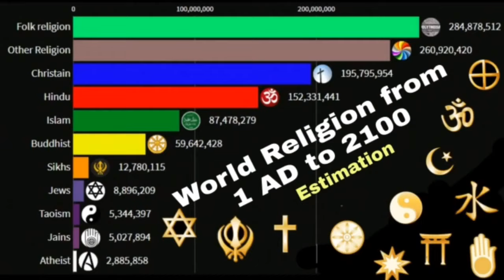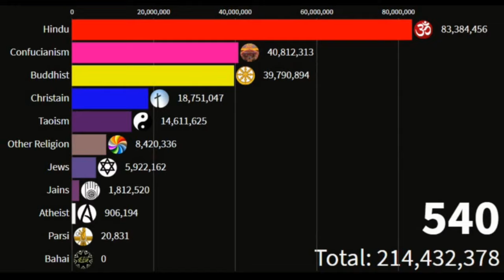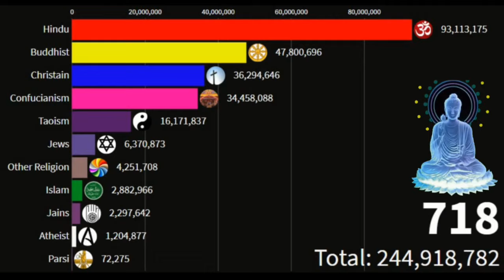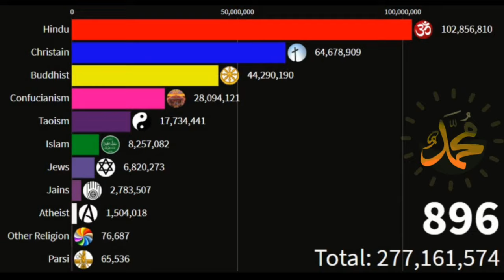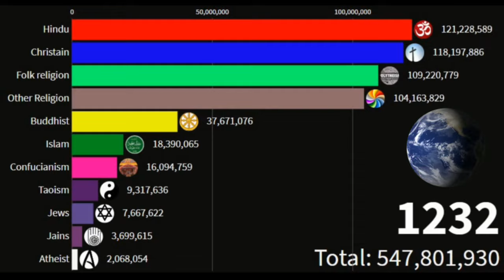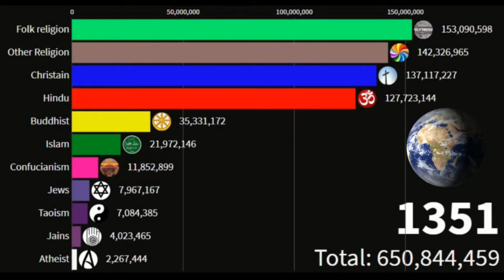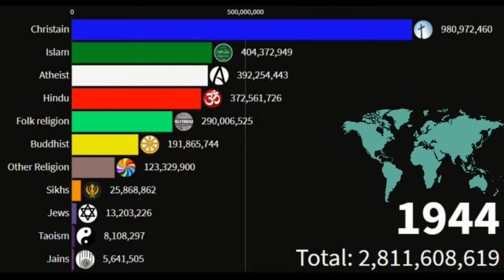World religions from 1 AD to 2100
world Religion#religions#world religions#religions world#country Religion#first Religion#hindisam#bhuddisam#isalm#jain#taoisam#parsi#bahai#other Religion#other Religions#muslim#world Religion from 1 ad to 2100#founder of Religion#folk#chinees folk#relihion India india religions

The world's principal religions and spiritual traditions may be classified into a small number of major groups, though this is not a uniform practice. This theory began in the 18th century with the goal of recognizing the relative levels of civility in societies, which in many modern cultures is considered offensive.
In world cultures, there have traditionally been many different groupings of religious belief. In Indian culture, different religious philosophies were traditionally respected as academic differences in pursuit of the same truth. In Islam, the Quran mentions three different categories: Muslims, the People of the Book, and idol worshipers.World religions is a category used in the study of religion to demarcate the five—and in some cases up to twelve, largest and most internationally widespread religious movements. Christianity, Islam, Judaism, Hinduism, and Buddhism are always included in the list, being known as the "Big Five". Some scholars also include other religions, such as Taoism, Sikhism, Jainism, Confucianism, Shinto, Zoroastrianism, or the Baháʼí Faith, in the category. These are often juxtaposed against other categories, such as "indigenous religions" and "new religious movements", which are also used by scholars in this field of research.The world religions paradigm was developed in the United Kingdom in the 1960s, where it was pioneered by phenomenological scholars like Ninian Smart. It was designed to broaden the study of religion away from its heavy focus on Christianity by taking into account other large religious traditions around the world. The paradigm is often used by lecturers instructing undergraduate students in the study of religion and is also the framework used by school teachers in the UK and other countries. The paradigm's emphasis on viewing these religious movements as distinct and mutually exclusive entities has also had a wider impact on the categorisation of religion—for instance in censuses—in both Western countries and elsewhere.

Since the late twentieth century, the paradigm has faced critique by scholars of religion like Jonathan Z. Smith, some of whom have argued for its abandonment. Critics have argued that the world religions paradigm is inappropriate because it takes the Protestant variant of Christianity as the model for what constitutes religion; that it is tied up with discourses of modernity, including modern power relations; that it encourages an uncritical understanding of religion; and that it makes a value judgement as to what religions should be considered "major". Others have argued that it remains useful in the classroom, so long as students are made aware that it is a socially constructed category.

             °°°°°°°° ️IMPORTANT NOTICE °°°°°°°°°
data eye